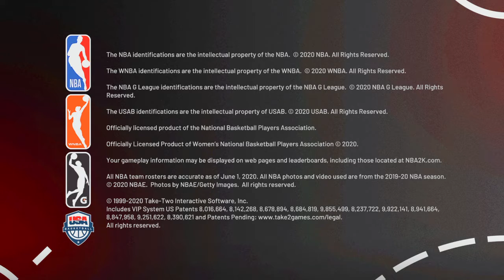NBA 2K21 best 2 way